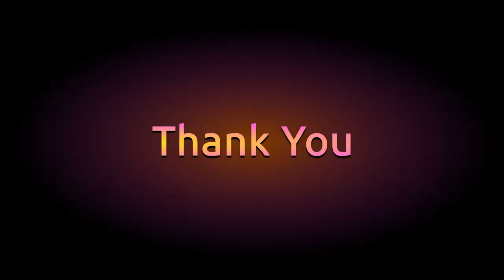For Kids By Kid : Origami Paper Boat(By Arham Jain)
Arham Jain,  A 6 year Boy is Showing  How to make a Paper boat.
Its so easy that even Kids can make it.